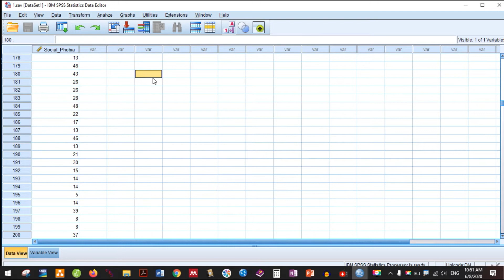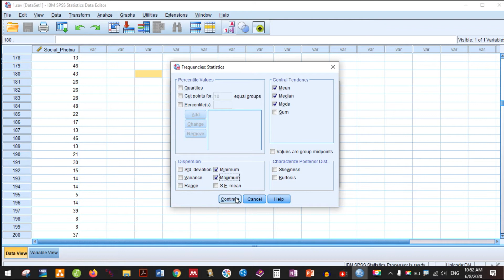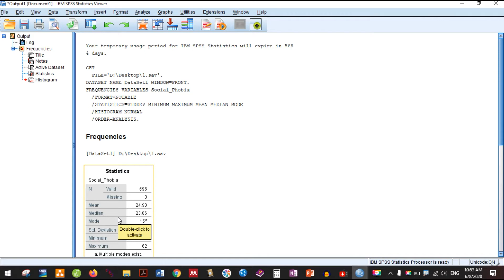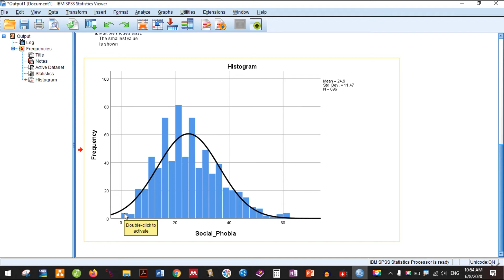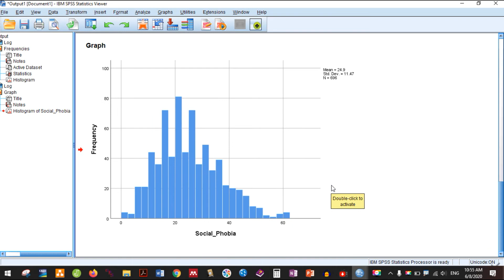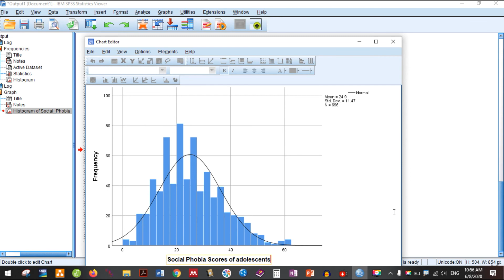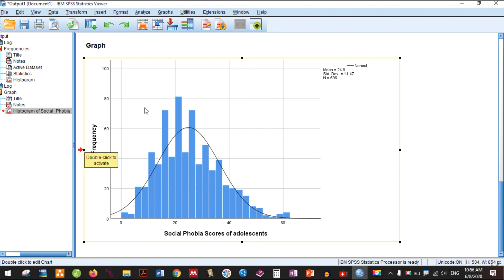5. Making Histogram and deciding if data has normal distribution in SPSS explained in Nepali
रिसर्च सिकौं नेपालीमा
In Nepali, I explain how to make histogram in SPSS. Histogram shape is a good indicator of normality in the data distribution.